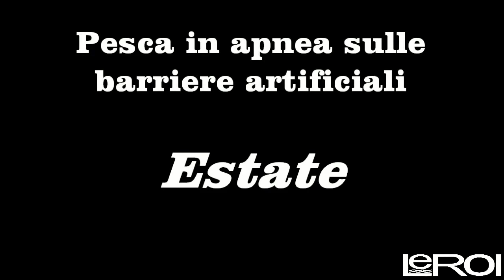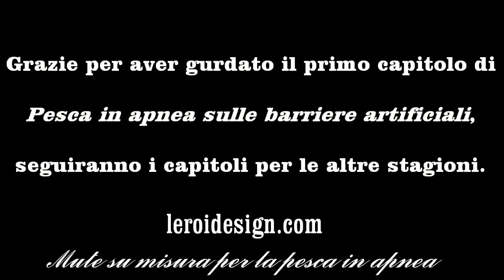A Pesca in Apnea 🔱 sulle Barriere Artificiali - Documentario Estate ☀️🌊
Pesca in apnea sulle barriere artificiali - Estate

Il primo capitolo di una serie di documentari auto-prodotti che hanno l'obiettivo di condividere le esperienze di pesca in apnea sulle barriere artificiali nelle città portuali del nostro territorio. La finalità del nostro video è da intendersi come ludica e non didattica. Quasi tutte le catture sono state selezionate tra quelle effettuate nel corso di una sola stagione di attività nei pressi delle dighe della provincia di Genova e di Savona, in Liguria.

Credits:

Montaggio filmati: Andreino (Andrea Del Popolo), Luigi (Cialona89)

Voce: Luigi (Cialona89)

Video riprese:
  - Andrea (Andrea Nepthun)
  - Andreino (Andrea Del Popolo)
  - Fabione (Fabio Benevelli)
  - Luigi (Cialona89)
  - Michelino (Miche Lino)

Supporto: LeRoi Design - Mute su misura per la pesca in apnea

Via Aurelio Robino 29r 16142 Genova - (Italy)
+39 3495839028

Soundtracks:
BoxCat Games